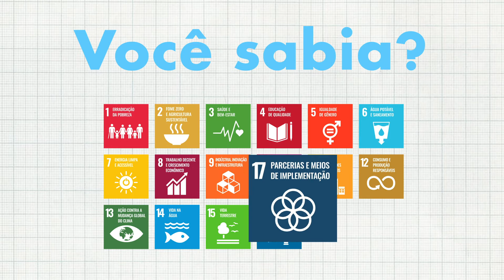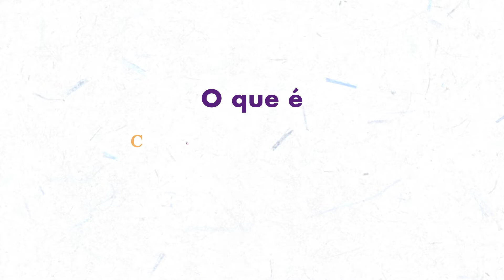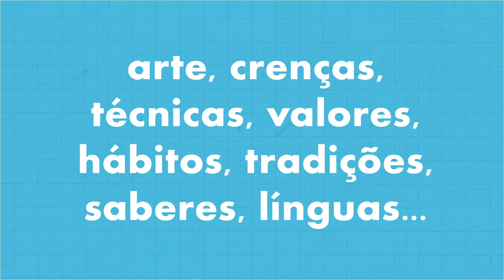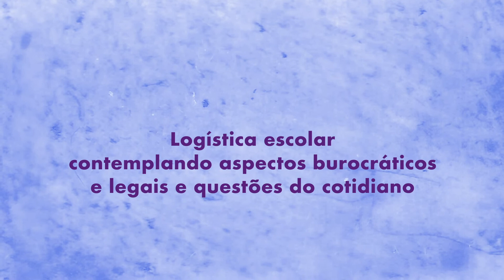1. Cultura como eixo transdisciplinar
Olá. O seguinte vídeo faz parte do curso “Cultura como Eixo Transdisciplinar” que pode ser acessado através do Portal Sophia pelo Caso você tenha chegado até aqui e possua interesse no assunto proposto, faça sua conta e inscrição gratuitamente no Portal Sophia.